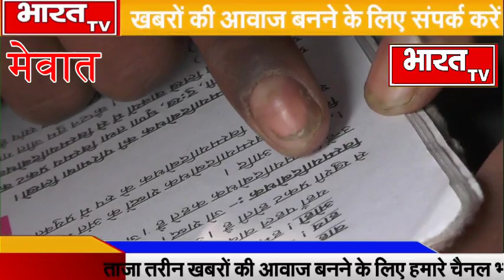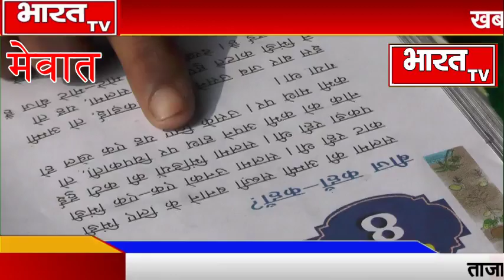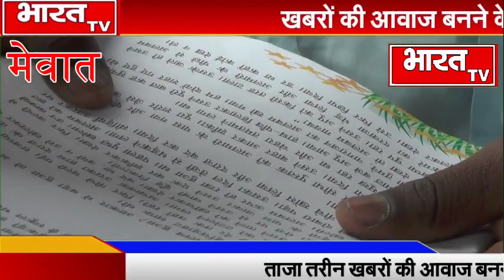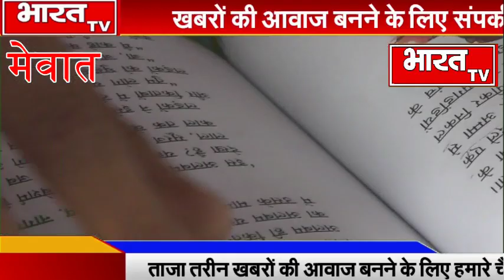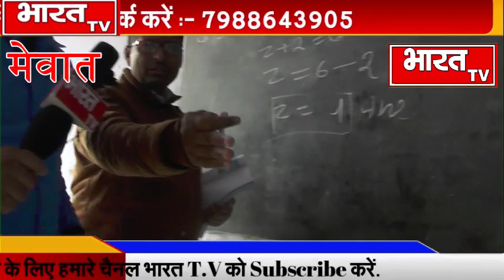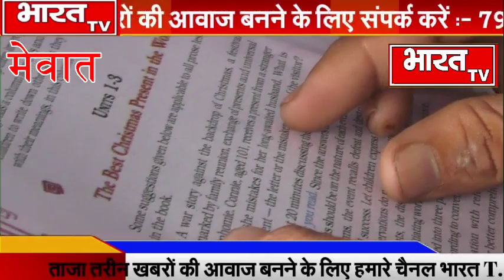मेवात स्कूल न्यूज़:जाने मेवात के नहेदा की सरकारी स्कूल मे कैसे होती है बच्चों की पढ़ाई चोक जाएंगे आप